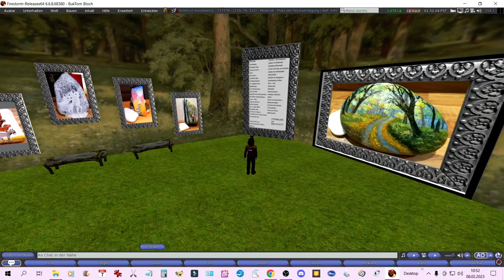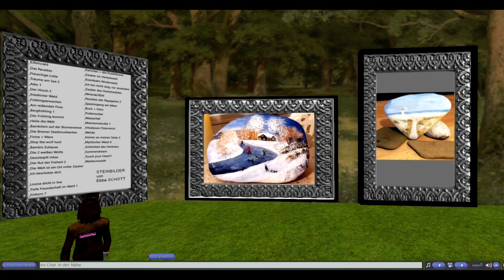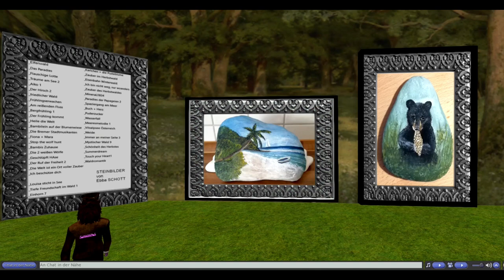Steinbilder Ausstellung Vorbereitungen II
Die Vorbereitungen schreiten voran ...!  :-)